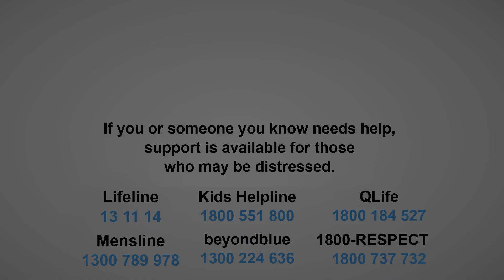Zali Steggall calls for swift sentencing overhaul for gendered violence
In a speech to parliament, the member for Warringah Zali Steggall called for an overhaul to national sentencing laws for violence against women. She highlighted the swift change to sentencing laws for one-punch-attacks in NSW.